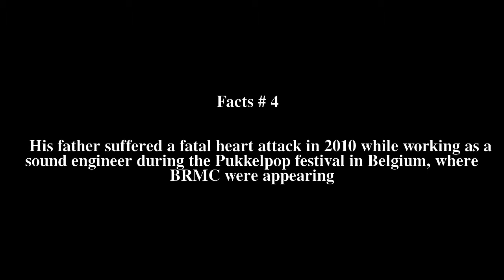Robert Levon Been Top # 6 Facts